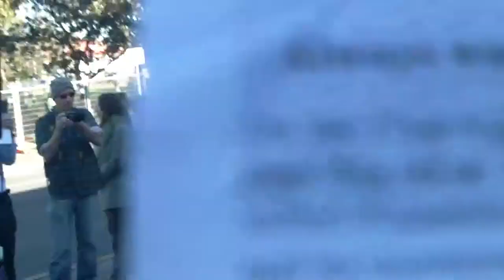Musgrave Park - from 'Little Things, Big Things Grow'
Eviction of Aboriginal Sovereign Embassy
[00.31] Sam Watson speaks about 250 police in Musgrave Park
[03:04] Jason Harrison - 2nd generation aboriginal person arrested at tent embassy
[04:52] Tanya talks about police blocking streets - worker threatened with arrest
[08:35] Robin sings 'From little things, big things grow'.
[18:30] Coco speaks from inside police perimeter
[27:13] Sam Watson addresses police